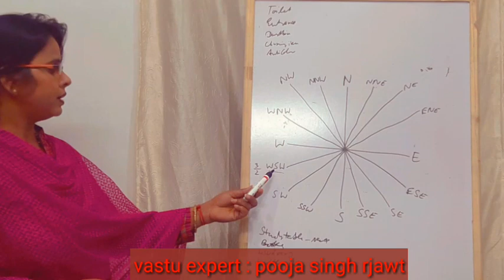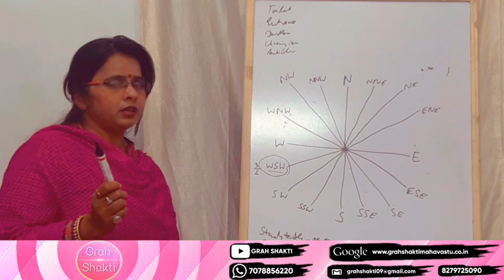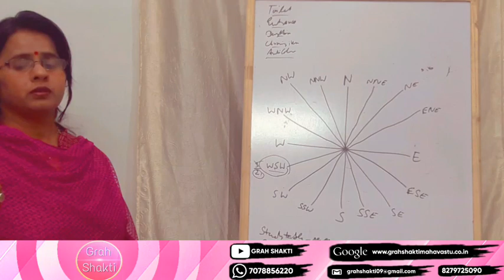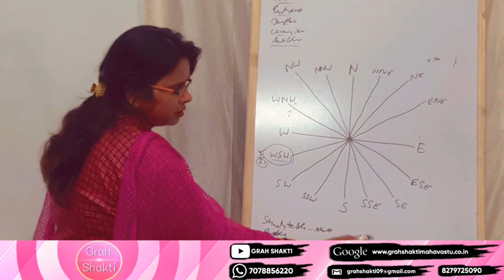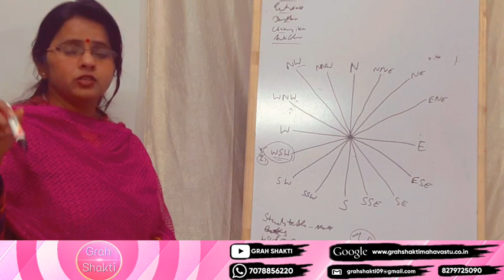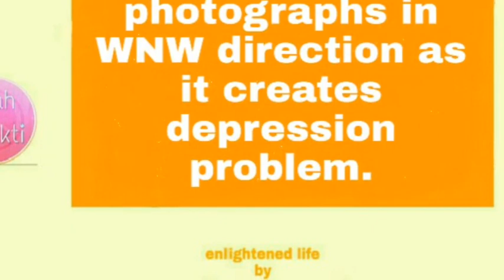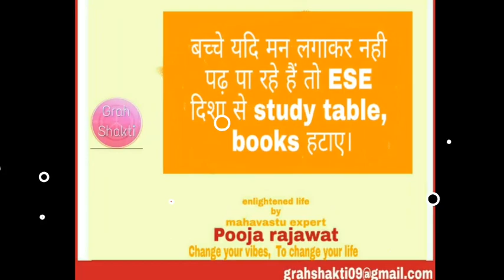जाने.... Exam में बच्चो के number कम क्यो आते हैं ???